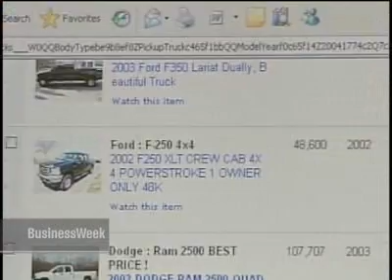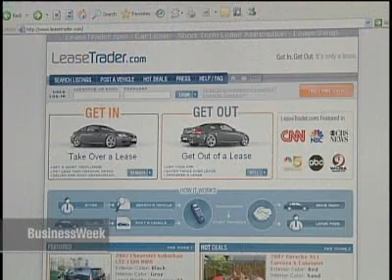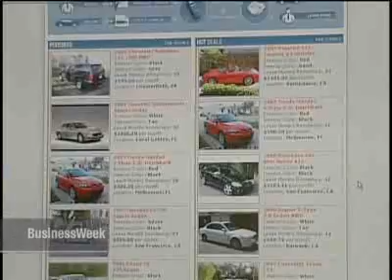Web Auto Financing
EBay and other Internet sites are offering a fresh avenue to buy a car, lease a car, or even get out of a lease. Tips on how you can get a car for less, even in these tough times.